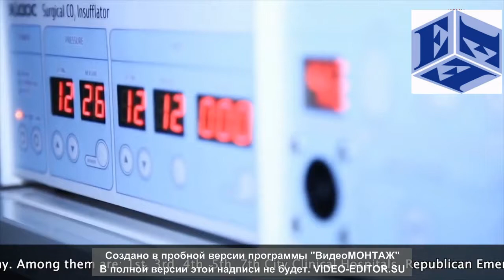Chechen State University_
Chechen State University invites you to study Medicine & Dentistry in English.
Tuition fee from USD 3900 per year.
Hostel fee from USD 600 per year.
Send us your Passport and School certificate till  September 27.
Eastern European
Universities Association
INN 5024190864